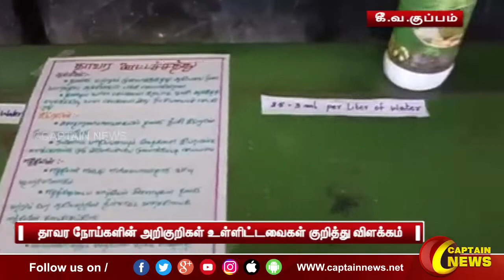05-03-2022 || இரவு 8 மணி || விரைவு செய்திகள் || அரசியல் || பொழுதுபோக்கு || Express News